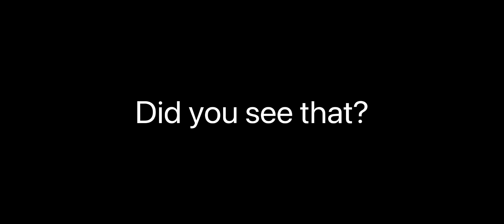Did you see that in Skibidi Toilet??